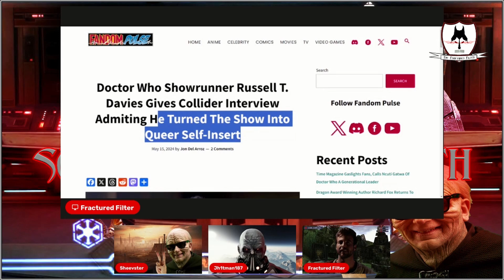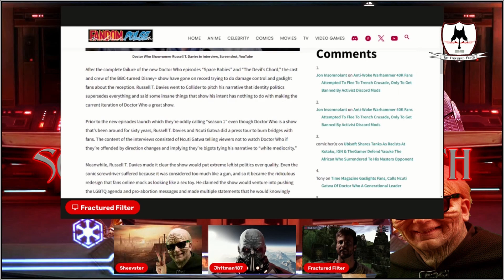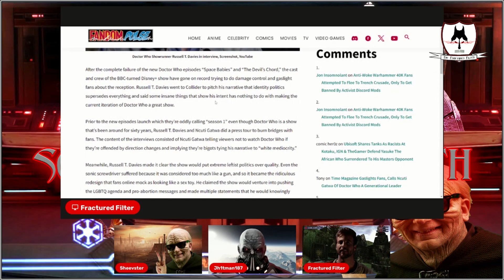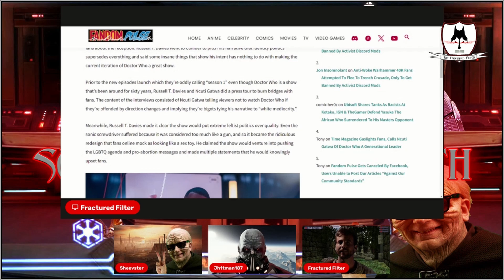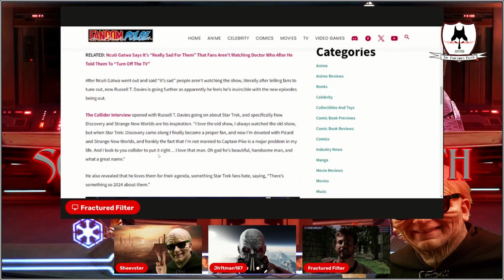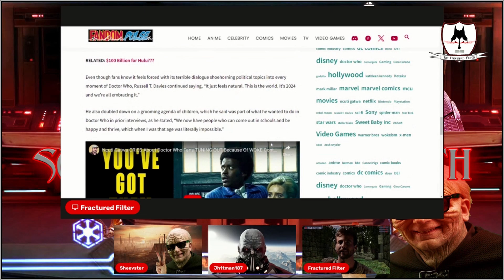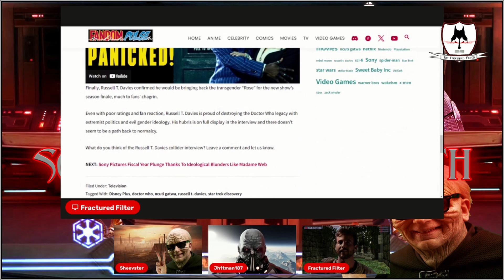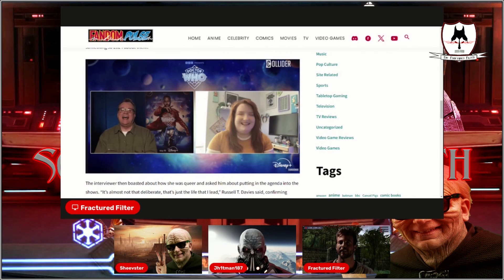Russell T Davies Inserts The Rainbow Madness In Doctor Who!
Introduction Credits:
Video Footage:
LucasArts: Star Wars: Dark Forces II – Jedi Knight
Nicolas Jeudy – Dark Fantasy Studio: Archives Vol. 1 The Dark Side – Final Fight, Assassin exit